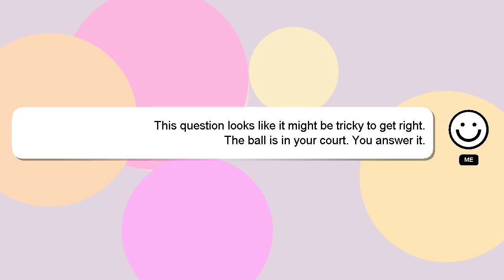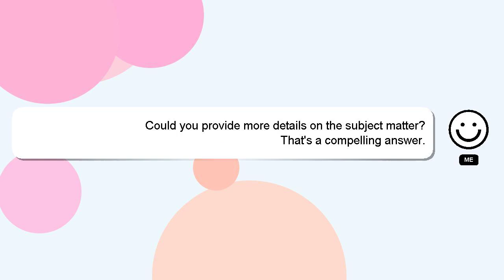R : ddply lag with multiple subsets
lag subsets : with ddply multiple R